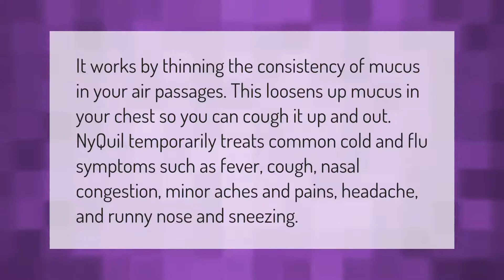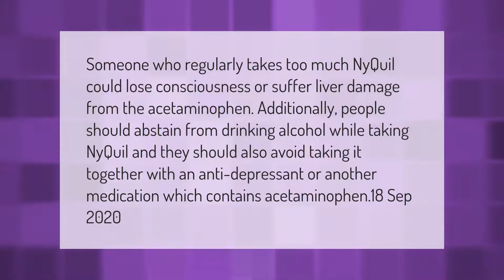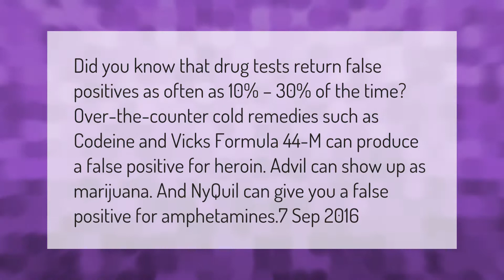Why does NyQuil work so well?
00:00 - Why does NyQuil work so well?
00:40 - Why is NyQuil bad?
01:13 - Is NyQuil bad for your liver?
01:48 - Will NyQuil show up as alcohol on a drug test?

Laura S. Harris (2021, March 1.) Why does NyQuil work so well?
    AskAbout.video/articles/Why-does-NyQuil-work-so-well-226173